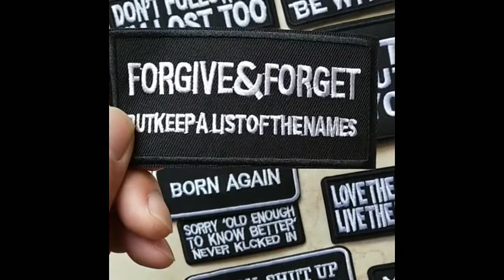Black and White English Alphabet Patches Iron on Letters Embroidery Patch For Clothing Jeans Jacket